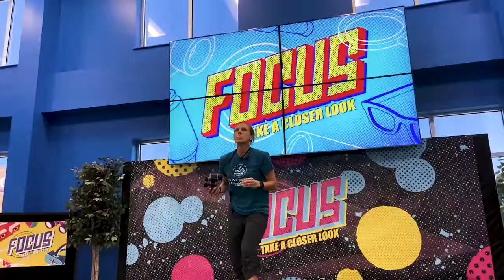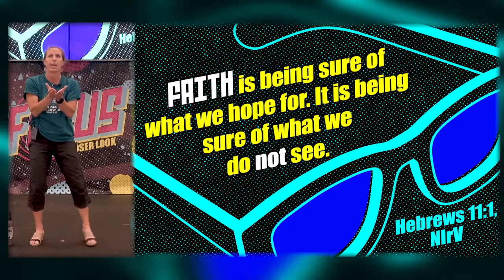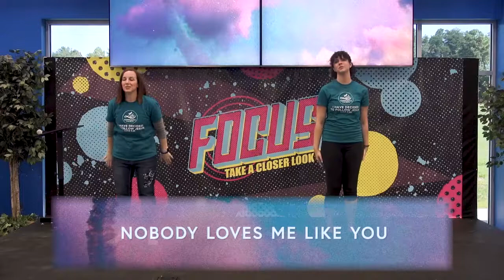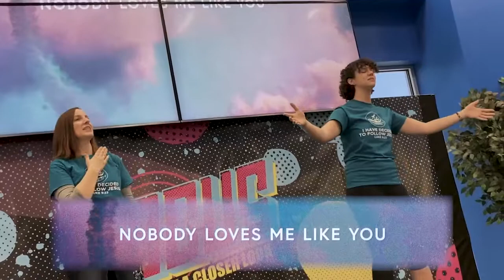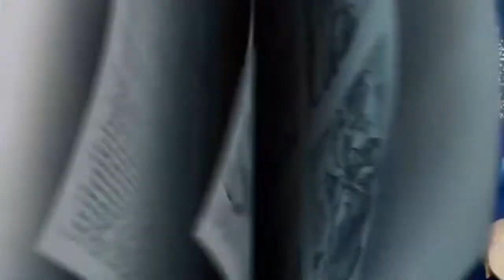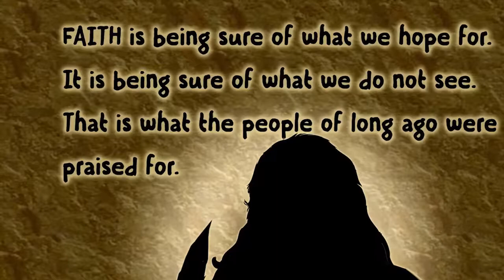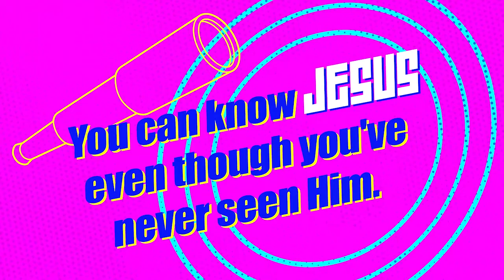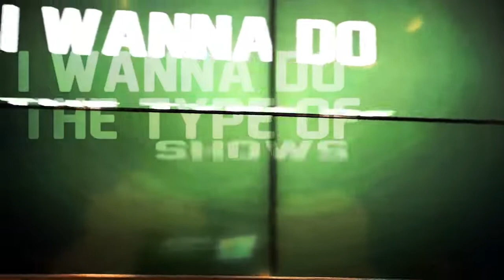LIFE Kidz Church - June 7 2020 - Faith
Kidz, It's time to Focus - To Take a Closer Look. Join us this month as we learn about Faith. Faith is being sure of what we hope for. It is being sure of what we do not see. (Heb. 11:1)